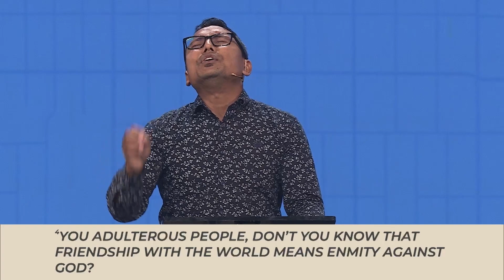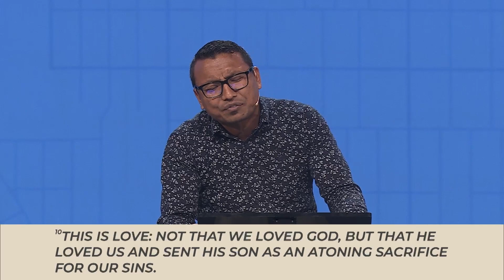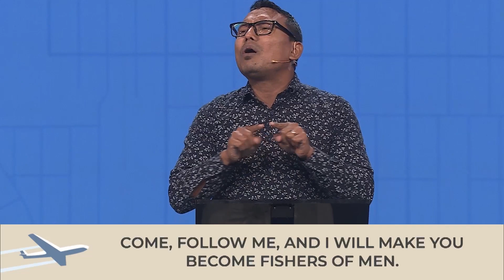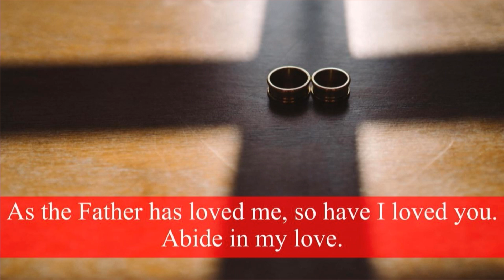Renewing Our Vows with Christ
We have a commitment to Christ, and our vows will sustain it.